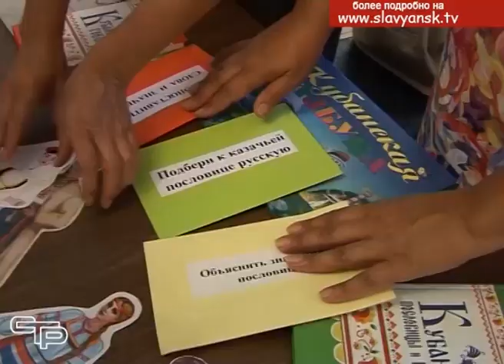Выездная творческая акция «В гости к соседу Казачья слава»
Уже не первый год действует выездная творческая акция   «В гости к соседу. Казачья слава». Гостеприимный Славянск на Кубани принял  ребят из отдаленных сельских поселений района. Наша съемочная группа побывала  на этом мероприятии.